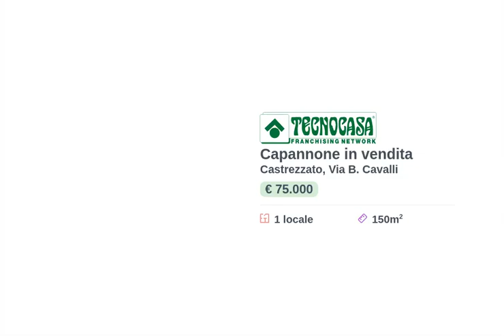CASTREZZATO - IN VENDITA -CAPANNONR DI CA 150 MQ.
Il capannone proposto in vendita possiede una superficie di circa 150 metri quadrati.

Il magazzino ha una superficie di circa 150 metri quadrati disposti su di un unico piano seminterrato. La struttura è accessibile mediante un ingresso di altezza di 2,80 metri. La pavimentazione è in cemento. L'immobile presenta impianti elettrico attivo e funzionante. L'altezza interna è di circa 3 metri.

La costruzione è situata nel comune Castrezzato, in zona commerciale/residenziale, rimanendo in una posizione estremamente vantaggiosa grazie alle vicine reti di passaggio e alla grande visibilità di cui gode.